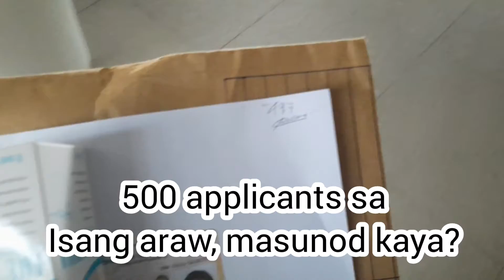LAST MINUTE VOTERS REGISTRATION | WALK-IN PWEDE PA - VLOG 63